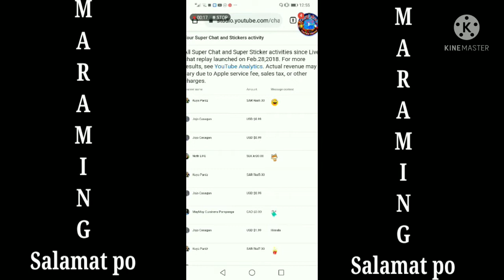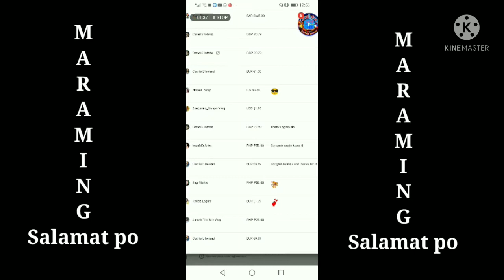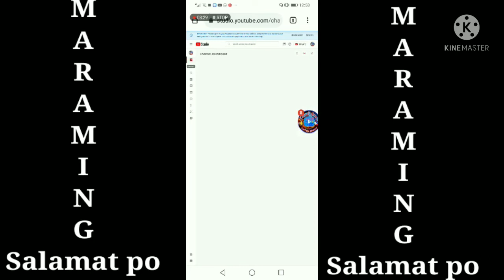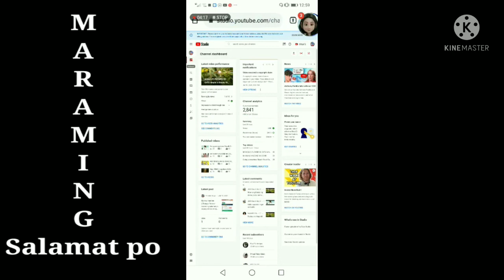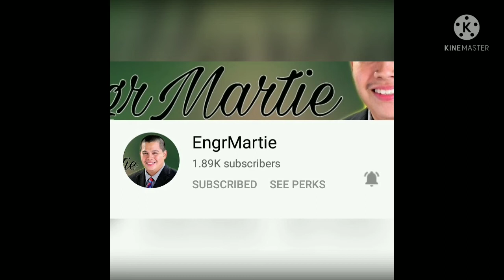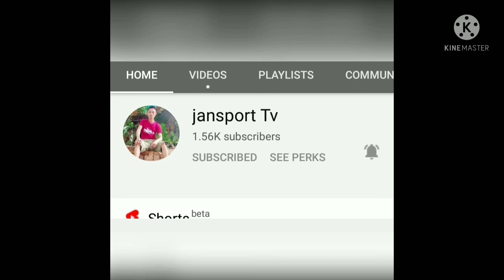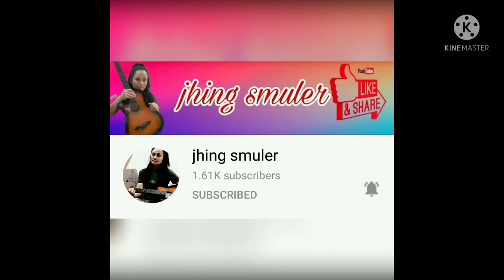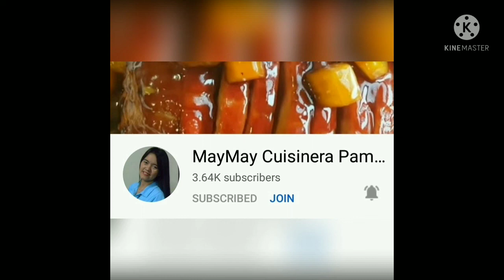Yt family Maraming salamat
Kaibingan pamilya YouTube family Maraming maraming salamat sa inyong lht...